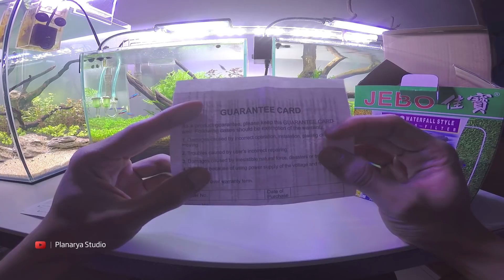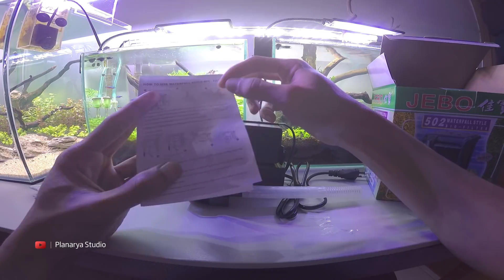UNBOXING - JEBO 502 HANG ON FILTER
Check out Unboxing JEBO 502 Hang On Filter, For Water Filtration Purpose.

Feature :

- Waterfall design hang-on filter
- Suitable for small and special easy tank
- Light weight and less maintenance
- Lowest maintenance cost
- Increase O2 content
- Improve water circulation
- As low energy consumtion as approximately

Specification :

- Power: 5 Watt
- Output: 450 L/H
- Dimension(mm): 117x108x140